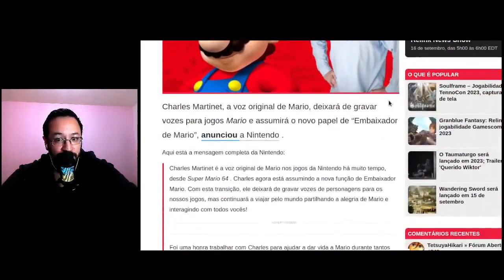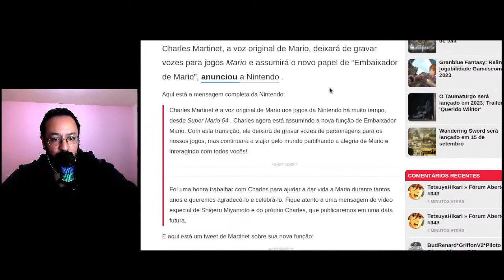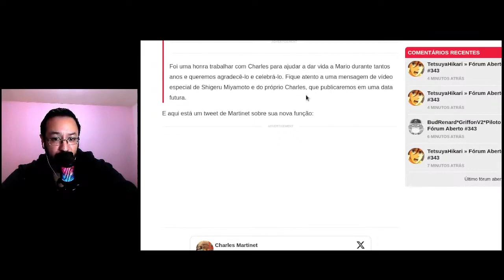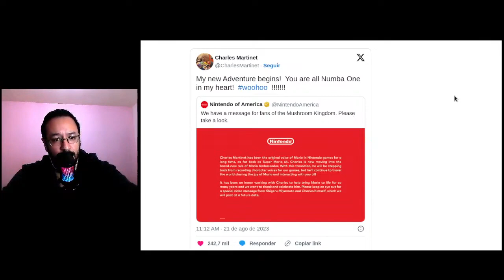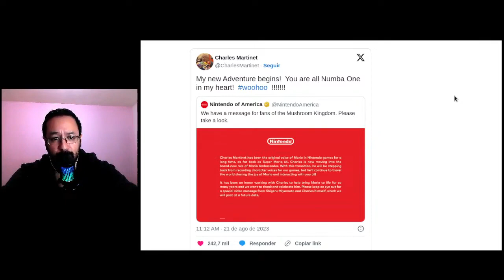A VOZ DO MARIO Charles Martinet se aposenta! O filme já nos preparou pra isso? | Arena Nintendo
Enfim, bora prosseguir então, falando aqui sobre a voz do Mario né, que quando saiu essa notícia no Twitter, parecia que o Charles Martinet tinha morrido, a galera falando que "vai deixar saudades", uma notícia bem repentina que aconteceu aí. Mas o que aconteceu foi que o dublador do Mario, o Charles Martinet se afastou do cargo de dublagem. Vamos conversar sobre isso!

➡️ Vai comprar algum jogo no ENEBA? Você não paga NADA a mais por isso, e me ajuda com uma comissão!

Comente
Compartilhe